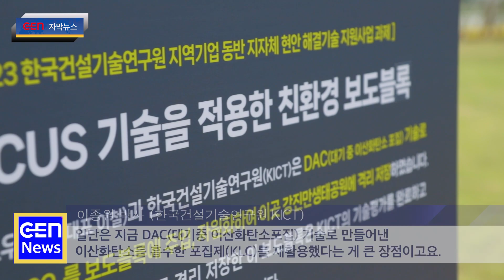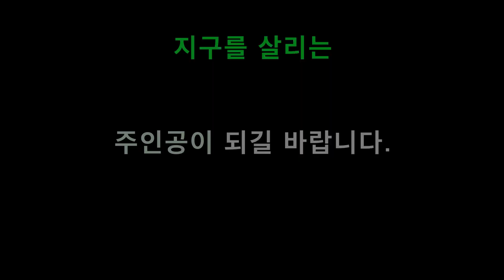[CEN 자막뉴스] 세상에서 가장 아름다운 보도블록 (the most beautiful sidewalk block in the world)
이산화탄소를 격리시키는 가장 완벽한 방법을 제시하는 영상입니다.

This is a video that presents the most perfect way to isolate carbon dioxide.